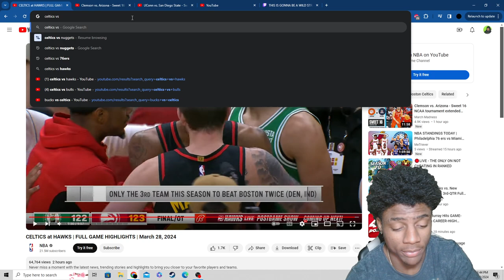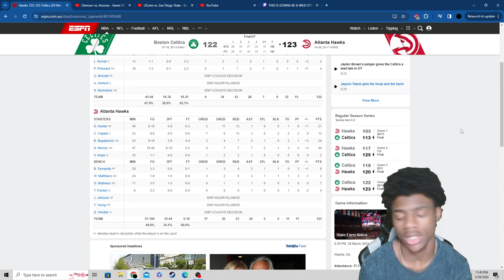Reacting To Boston Celtics vs Atlanta Hawks Full Game Highlights!